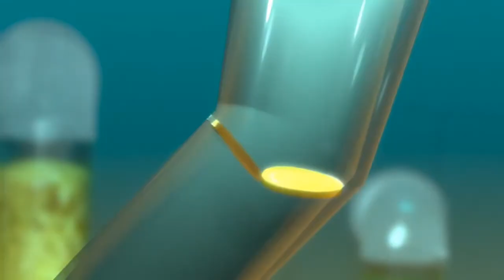New Ethiopian music dawit tsege official video 2020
New Ethiopian funny video 2020